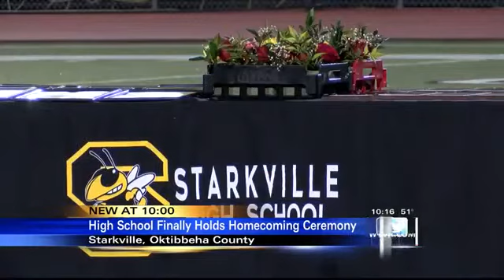Starkville High School hosts homecoming after two weeks of delays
After canceling two football games because of a coronavirus outbreak, Starkville High School puts on a pandemic friendly homecoming ceremony for both students and members of the community.